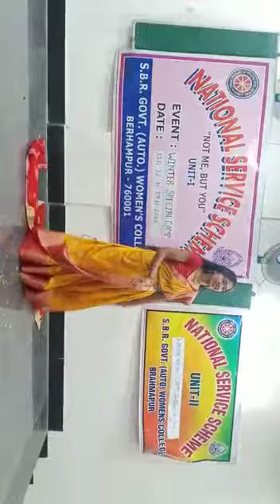NSS special winter camp 2022 dance competition at SBRG women's college